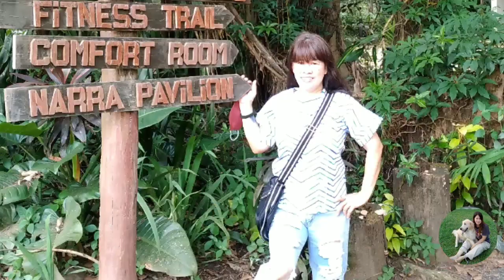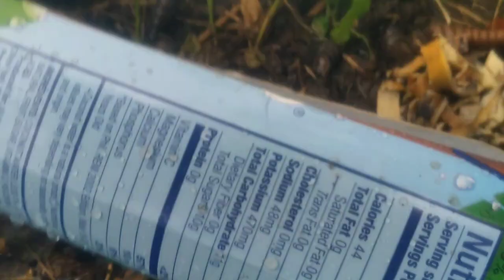PLANTING SEEDS//SHOWER IN THE RAIN